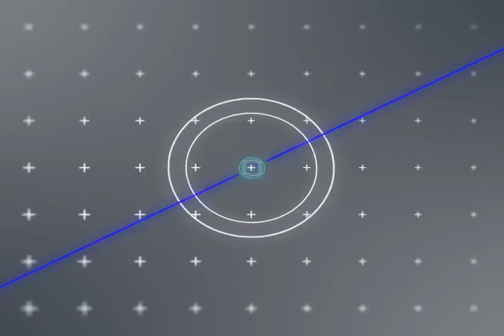Los detalles de la firma de contratos para la exportación de gas a Brasil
En el espacio de entrevista de ''Al Día'' nos visita el vicepresidente nacional de operaciones de YPFB, Gonzalo Saavedra quien nos habla en detalle sobre la firma de contratos para la exportación de gas a Brasil.